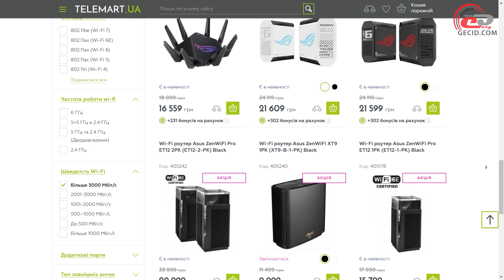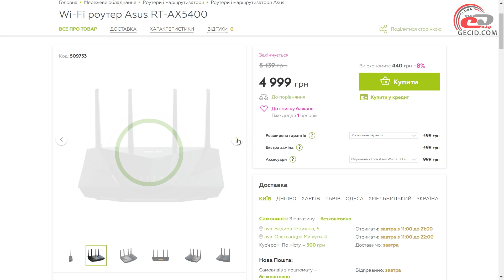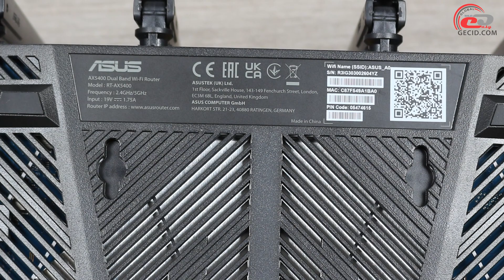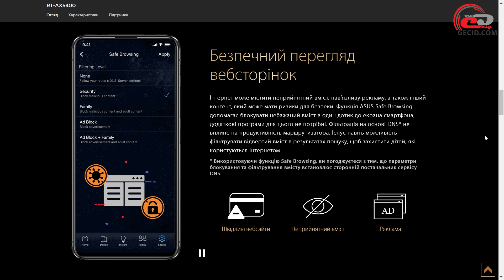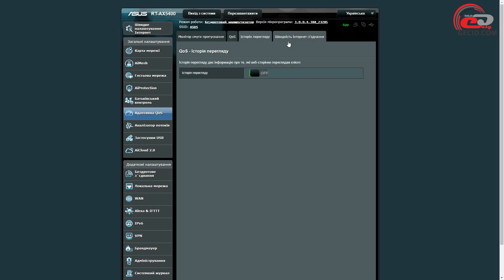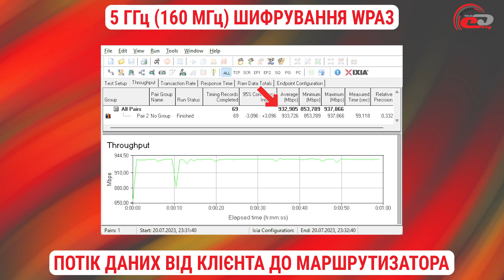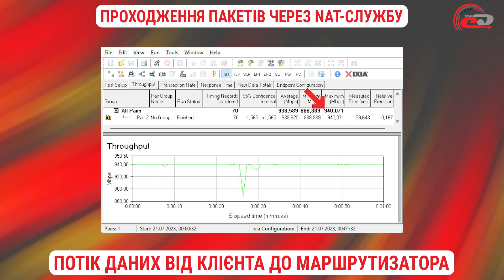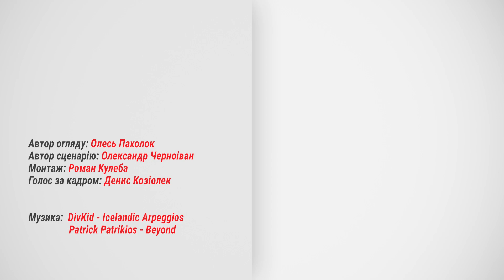Огляд бездротового маршрутизатора ASUS RT-AX5400: А він дійсно швидкий!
Дуже висока швидкість в діапазоні 5 ГГц, п’ять гігабітних RJ-45 та порт USB 3.2 Gen 1 – і все це усього за $150.

Меню:
0:00 Вступ
1:22 Комплект постачання
2:08 Зовнішній вигляд
3:46 Функціональні можливості
5:33 Налаштування роутера
6:44 Тестування
8:41 Підсумки